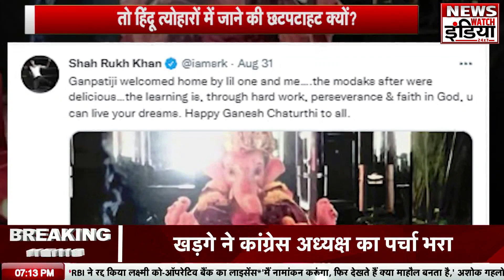Gujarat Garba : इस्लाम धर्म में डांस देखने की नहीं इजाजत, तो क्यों 7 मुसलमान हिंदू बनकर पहुंचे ?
Garba is celebrated in the cities with the worship of Maa Durga in Navratri. Garba pandals are in full swing in different cities, but now Hindu-Muslims have started in this too. There was a ruckus when Muslim boys entered Garba pandals in Ahmedabad and Indore.